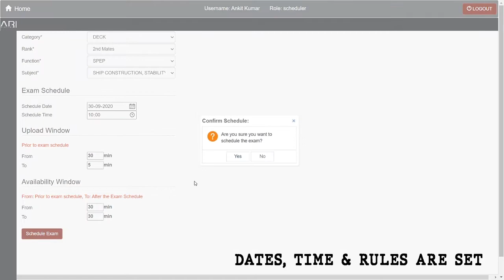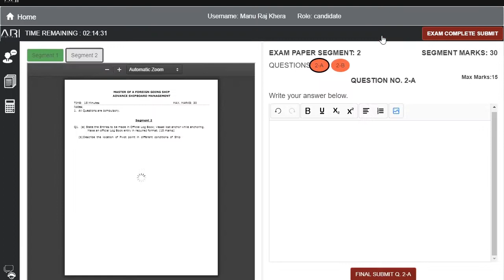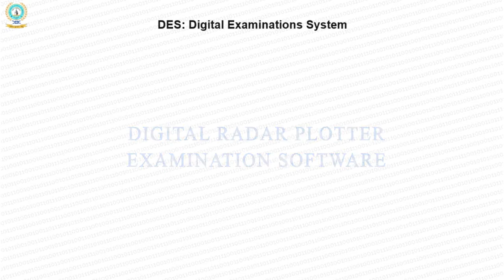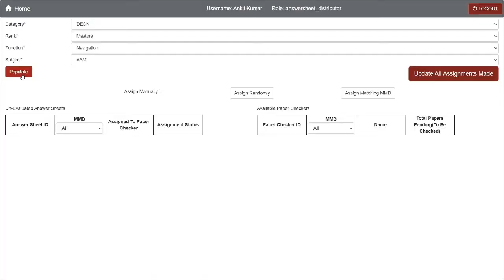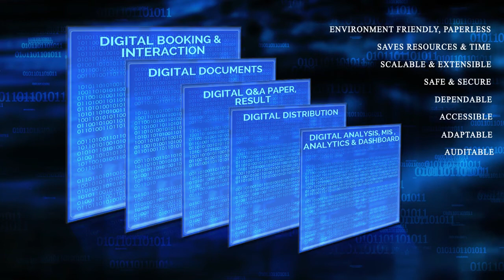ARI Digital Examinations